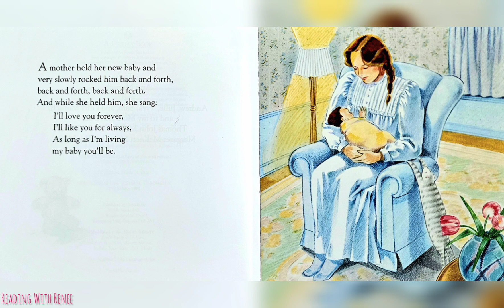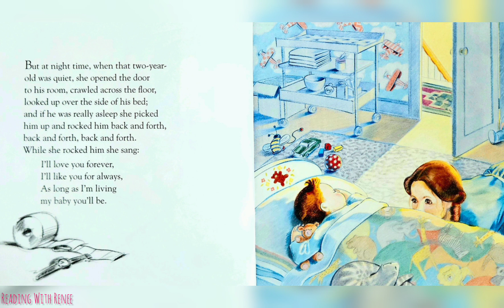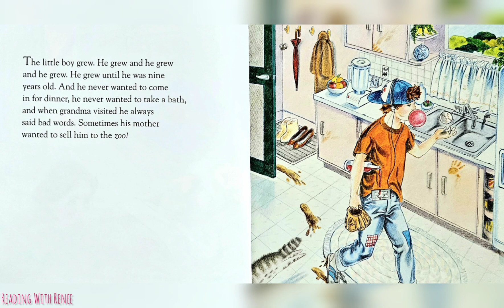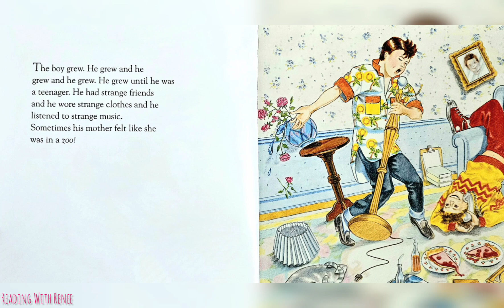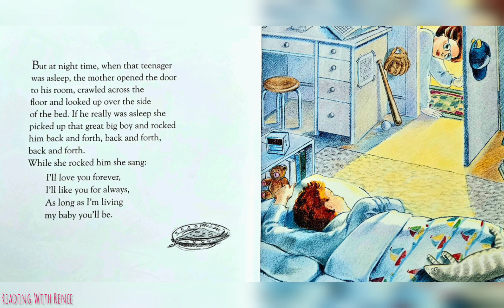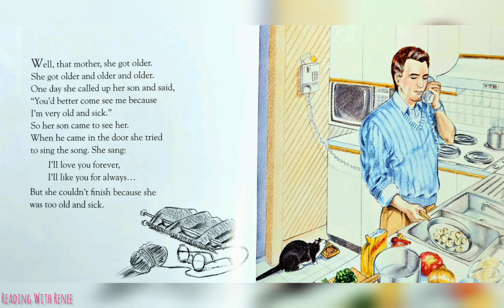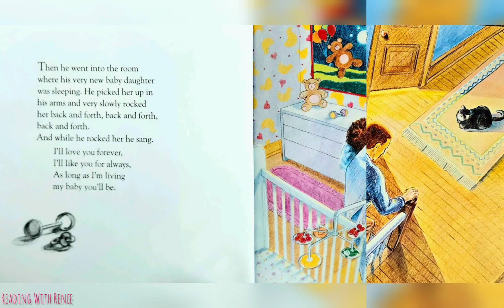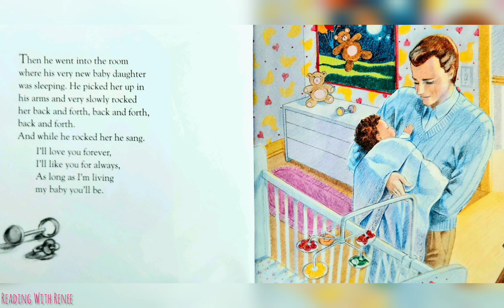💐 Kids Read Aloud! Love You Forever by Robert Munsch | Mother's Day Story | Children's Story Time 💐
In this 1968 classic story, a young woman held her newborn baby boy and looks at him lovingly. I'll love you forever she whispers to him. She would be there every step of his journey to adulthood. He grew day after day until he's a man with his own home and family. Throughout all his life, he experienced the unconditional love of his mother. Despite some days of her wanting to sell him to the zoo!  She would sing him a lullabies, and rock him back and forth when he was scared, and couldn't sleep. No matter how rebellious his behavior became, his mother continued to love him. When his mother becomes older and is no longer able to sing his lullaby, the son picks up his mom, rocks her back and forth, and sings her the lullaby he heard his whole life, "I'll love you forever, I'll like you for always, as long as I'm living, my baby you'll be" ❤️

Happy Mother's Day to all the moms out there, mom figures, grandmother's, and fathers who have had to be "mom" for their children. Your love brings happiness and brightens each day. Enjoy your day, and have a great Mother's Day 💐❤️

📚: Written by Robert Munsch and illustrated by Shelia McGraw
🎶: Not Yours (Instrumental version) by Luftmensch

Happy Reading! 💐❤️